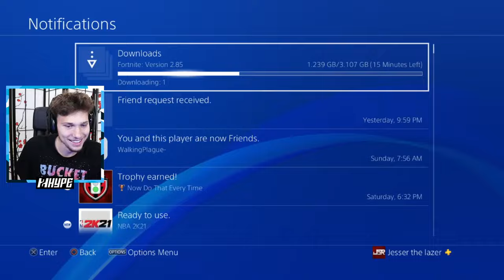2HYPE Park! w/ Kris And Zack LIVE!! NBA 2K21